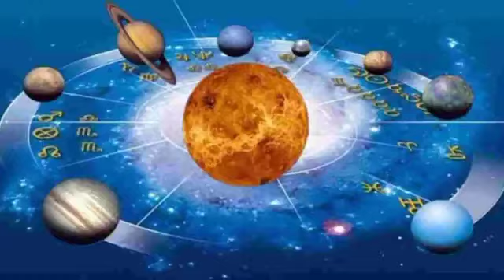देवशयनी एकादशी बना सर्वार्थसिद्धि योग पुत्र प्राप्ति के लिए करे उपाय 8 राशियां होंगी पुत्रवान धनवान।